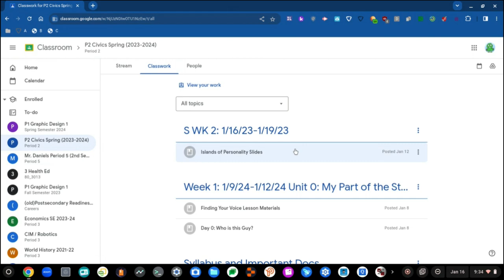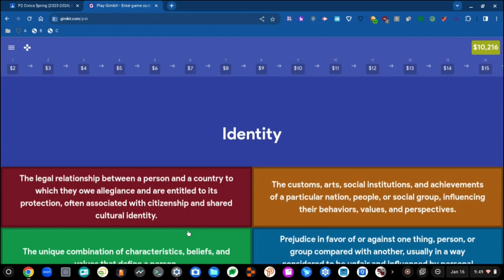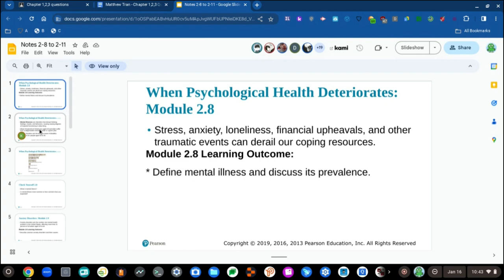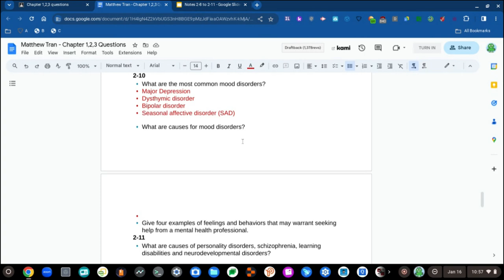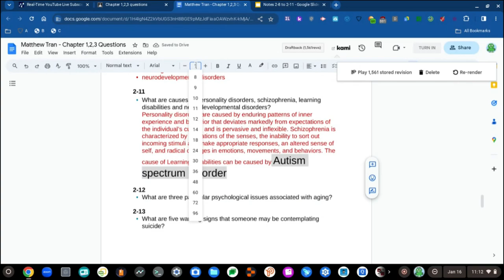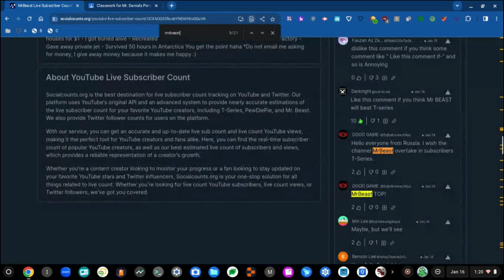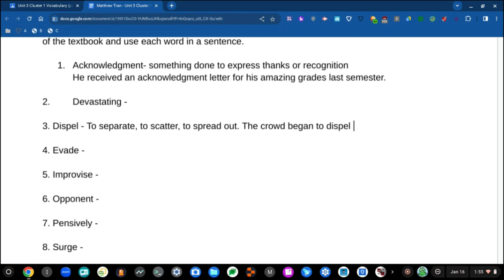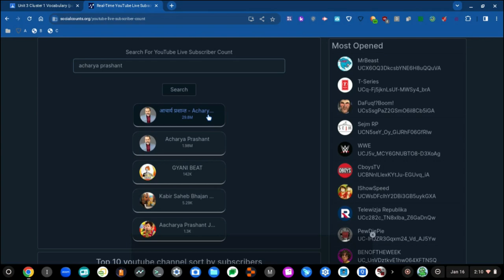RAT 50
This is Rat 50! Halfway until the 100 the offscreen algebralien. 100 the offscreen algebralien mentioned! Nahz.